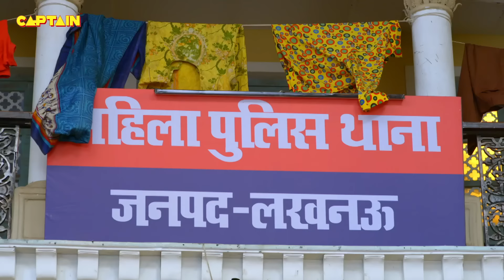Karishma Singh ने जब देखा Haseena को उनके पति से फ़ोन पर बात करते हुए || Maddam Sir - Ep. 491